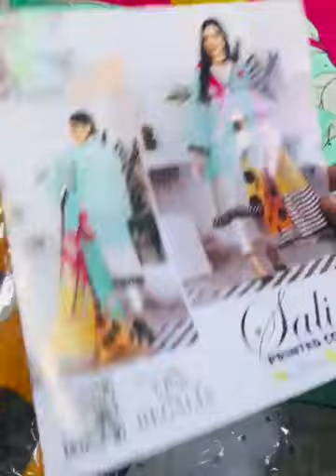NEW YEAR NEW SALE NEW STOCK 2022 FLAT 50%OFF SALINA Digital Printed Cambric Vol-01 2022 REGALIA